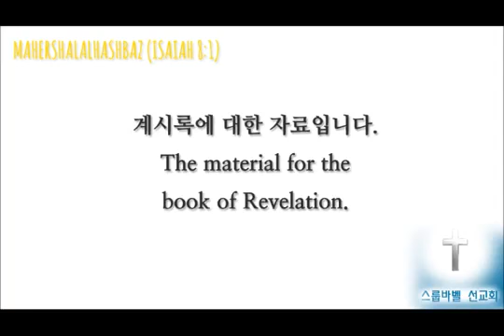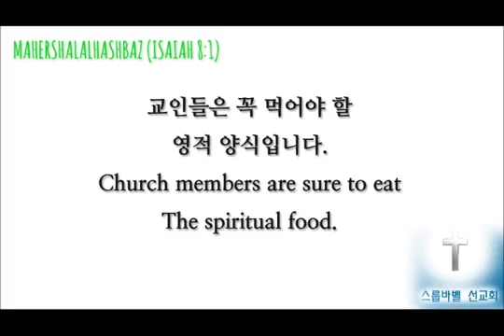스룹바벨 선교회 20170516 D 스가랴13장20151113 속도UP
[화 새벽 설교] 스가랴 13장 : 말일(末日)의 3시기 2017/05/16 Tuesday Dawn

2015년 11월 13일

5th Floor, 18, Guksabong 1-gil, Dongjak-gu, Seoul, Korea